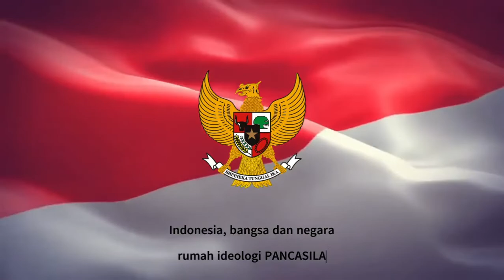261. MAULUD & MAULID 17 KALI SEHARI, 2022 10 14 06 33 19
Hakikat Peringatan Maulid atau Maulud Nabi Muhammad saw., agar kita ingat akan rahmat karena itu setidaknya 17 kali mukminin mukminat melakukannya dengan kekhusyukkan tersadarkan.